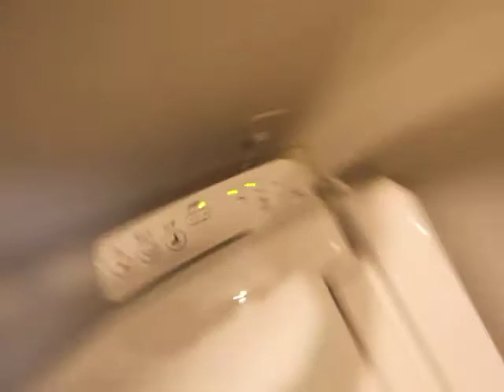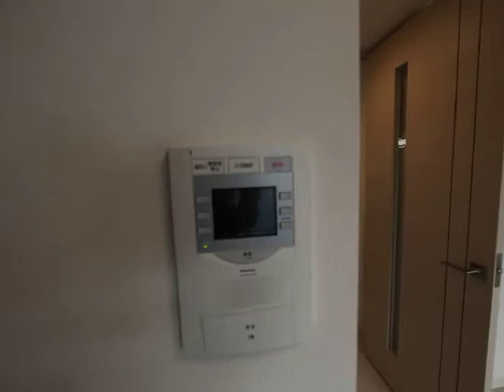エステムコート名古屋グロース 904 内装動画